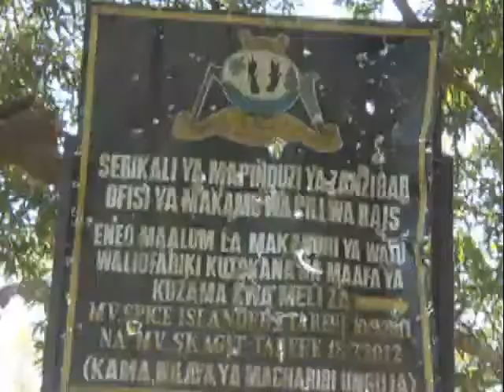Waziri Aboud afanya ziara eneo jipya la Makaburi Kama